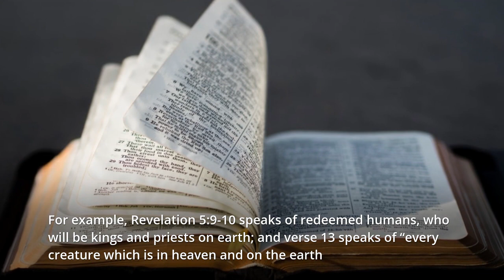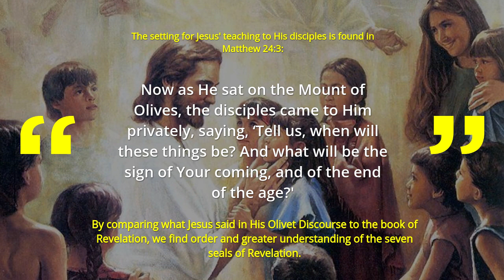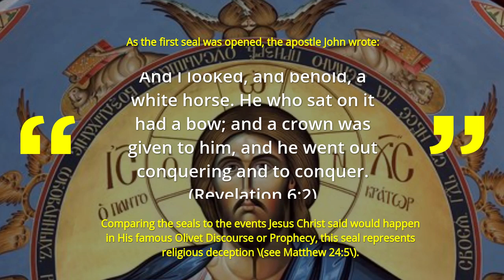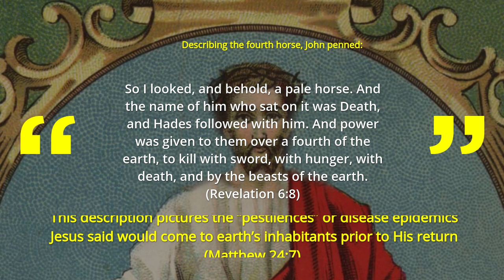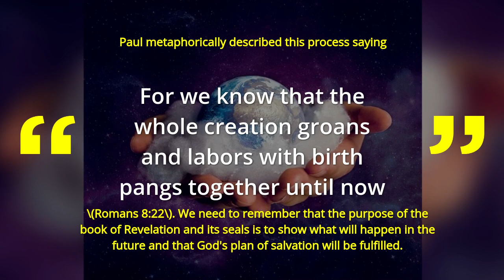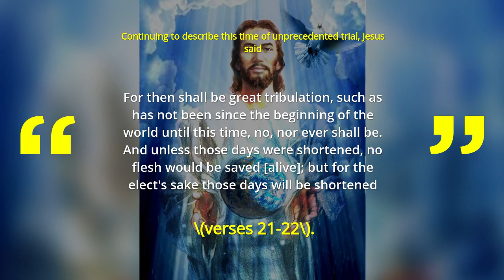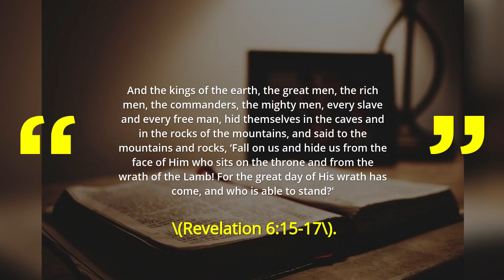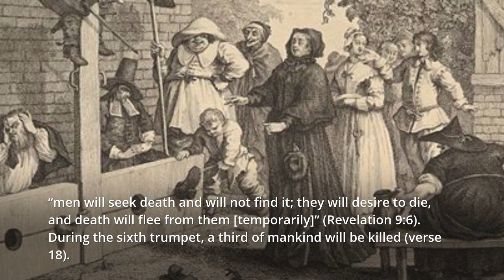The Seven Seals of Revelation (End Time Events Explained)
This video explain the end time events in the book of Revelation particularly the Seven Seals of Revelation/the seven Seals of Judgement.